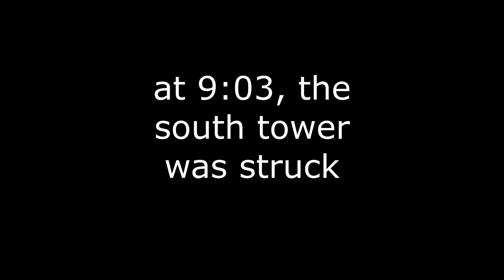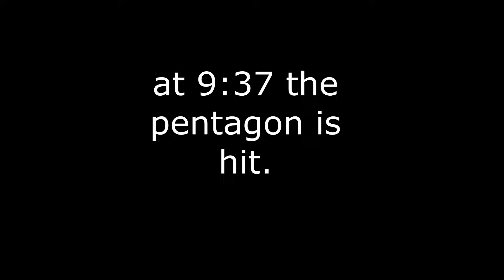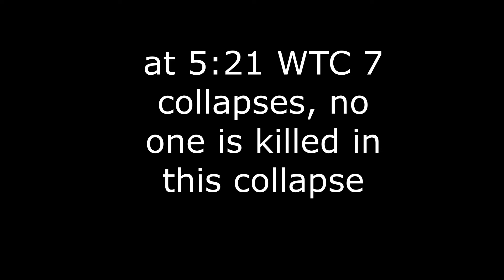Realistic 9/11 timeline Teardown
I do not condone the actions shown in this video, it is simply a demonstration of a physics engine and a historical timeline of events.